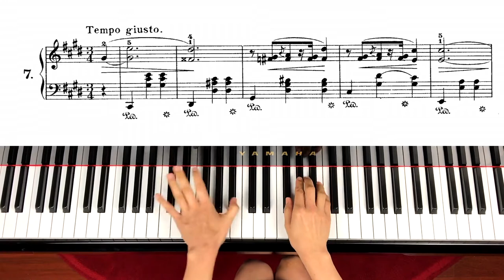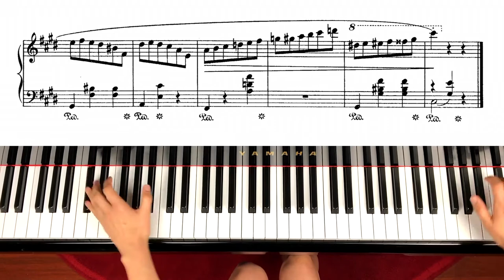[Piano Tutorial] Chopin Waltz in C# minor, Op.64, No.2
This music was written in 1847, around the time when he broke up with J. Sand.